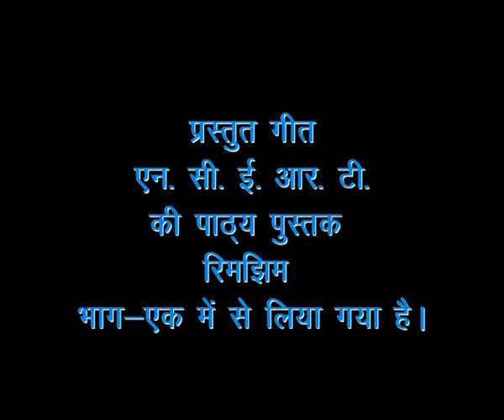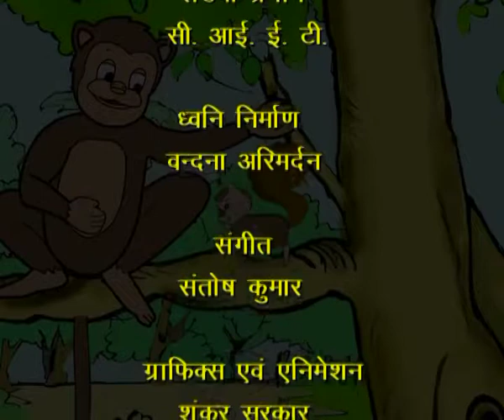BANDAR AUR GILAHARI